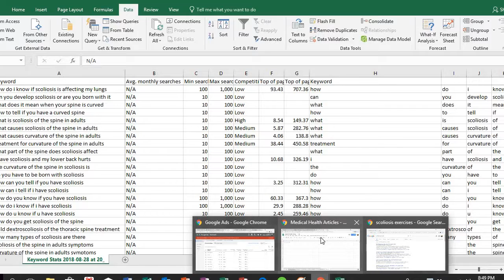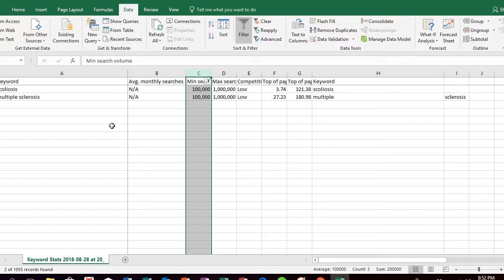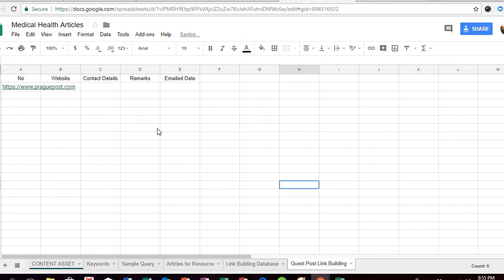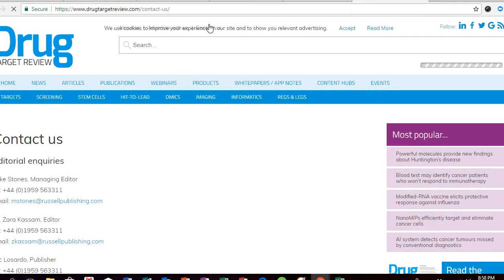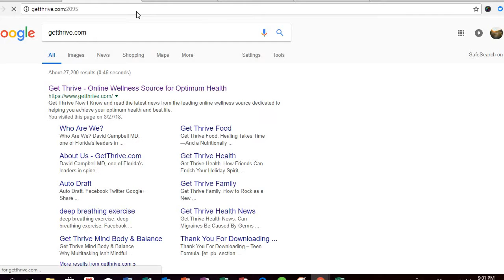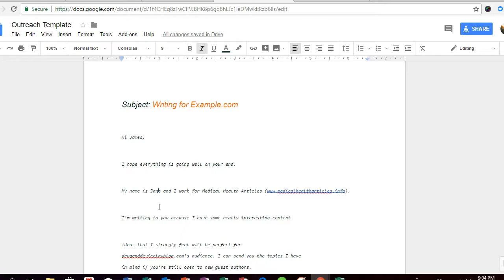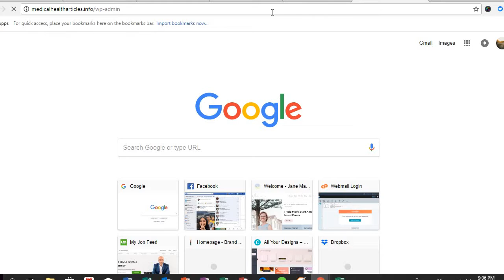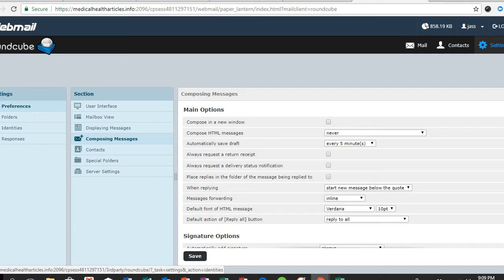Guest Post 2